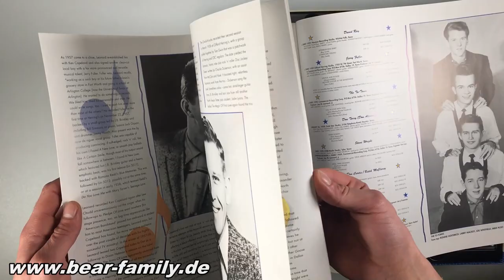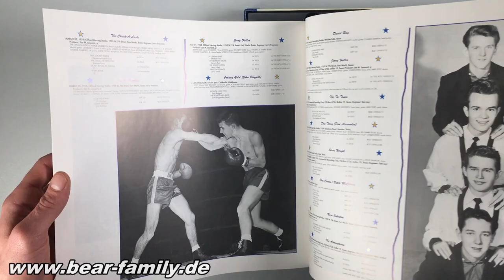The LIN & KLIFF Story (4-CD Deluxe Box Set) - Bear Family Records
4-CD box (LP-size) with 52-page book, 124 tracks. Playing time approx. 296 mns.

Joe Leonard's Lin Records of Gainesville, Texas arrived relatively late among the independent labels that began the years following World War II, and it was not especially prolific, but it and its Kliff subsidiary produced a number of excellent and enduring records during a fourteen year existence (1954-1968). Lin enjoyed one national hit, Ken Copeland's Pledge Of Love in 1957, and Leonard placed a number of masters with larger labels like MGM, Imperial and Dot, while covering a wide spectrum of styles, including honky-tonk, western swing, rockabilly, rock and roll, doo wop, rhythm and blues and pop.